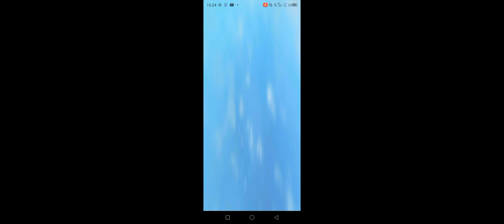Mr Roblox playing in the flame spinning around